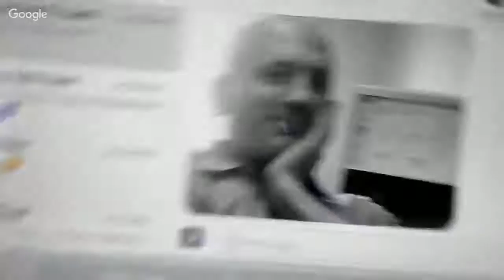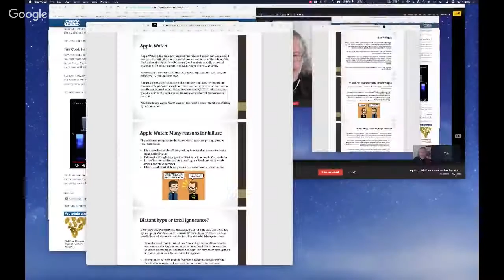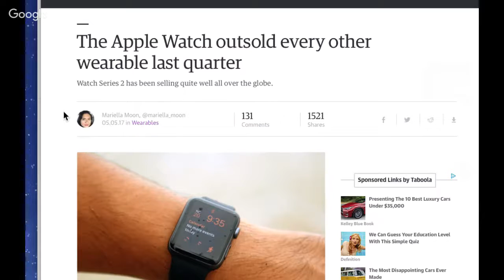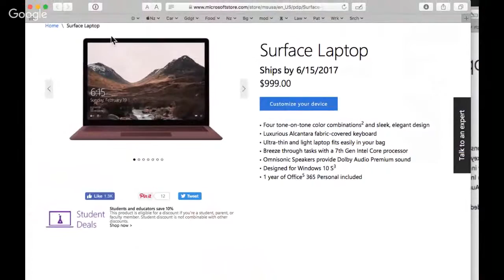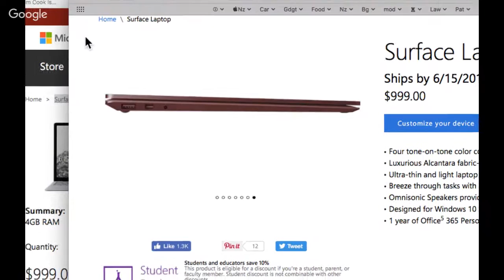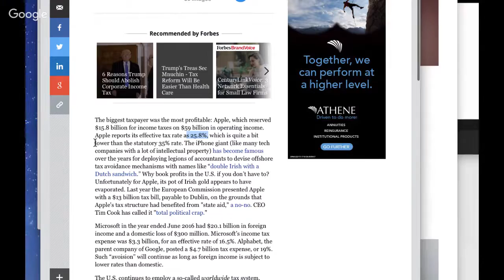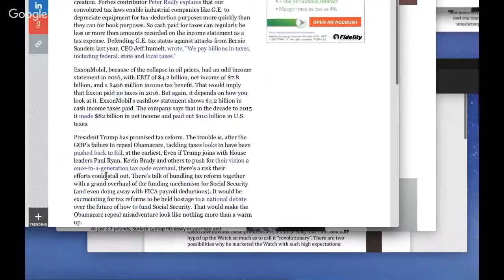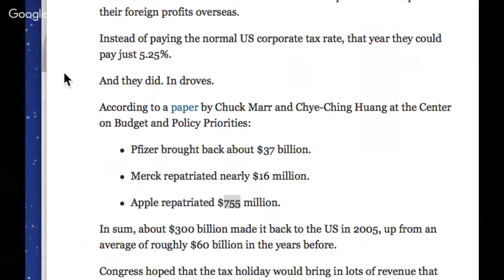pop.0 ep.9 (balmer v cook, surface laptop v macbook,  tax hero)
(WARNING: PROFANITY & RANTS) Show topics: failure showdown balmer v cook, failure show down surface laptop v macbook, apple tax hero